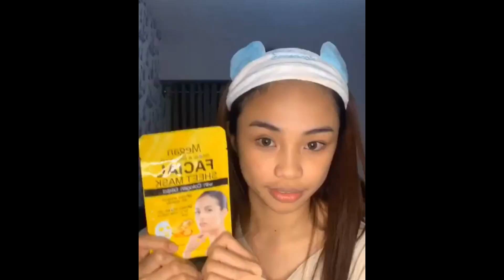MAYMAY's BLINK CHALLENGE || WOW ANG GALING!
WATCH: Maymay Entrata's Blink Challenge ft. Megan Facial Sheet Mask with Collagen Extra.
"Sinubukan kong lampasan ang last score ko pero Manalo, matalo Meganda pa rin ako! Hahahaha Megan Facial Sheet Mask with Collagen Extra gamit ko mga beshy " -MAYMAY